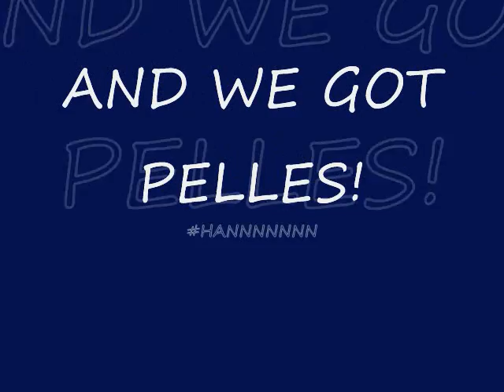JERKIN IN MY BIGGIE . & PELL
BIGGIES & PELLS . WE GOT EM . LOL